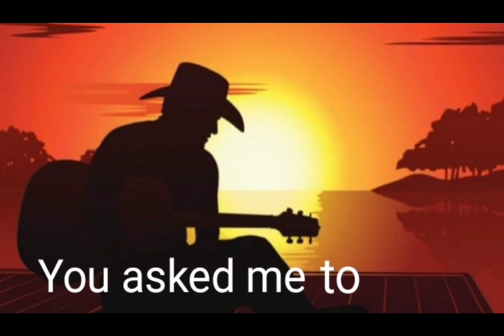" You asked me to " COVER by Gustavo Garcia